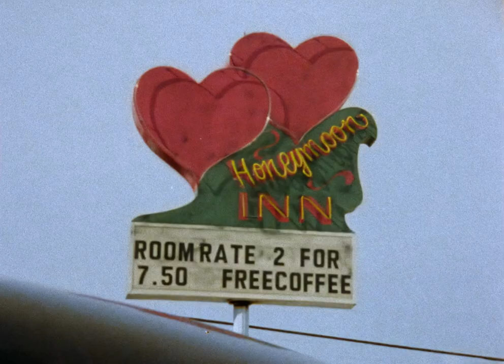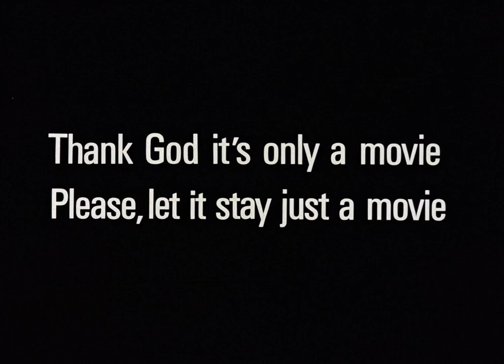Fleisch (1979) Original Trailer [FHD]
The original trailer in high definition of Fleisch directed by Rainer Erler. Starring Jutta Speidel, Wolf Roth and Herbert Herrmann.

Blu-ray (Amazon)

AKA:

Spare Parts
A hús
A motel rejtélye
Carne
Eglima sto motel tou thanatou
Fleisch
Flesh
Hôtel de L'Apocalypse
Hôtel de l'apocalypse
Kött åt doktor Jackson
Le motel rouge
Lihaa tohtori Jacksonille
Menneskejakt
Motel rouge
Panique sur l'autoroute
Peças Sobressalentes
Тайна мотеля 'Медовый месяц'